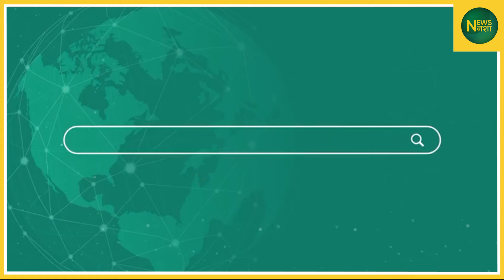ग्रामीण और शहरी के बीच खाइयाँ खोद रहे हैं Modi ! | Newsnasha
ग्रामीण और शहरी के बीच खाइयाँ खोद रहे हैं Modi !